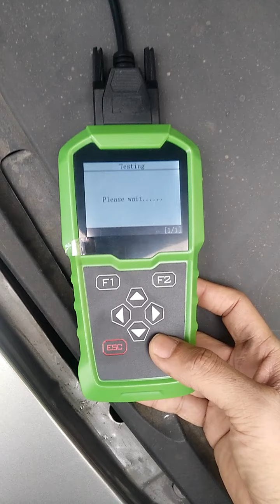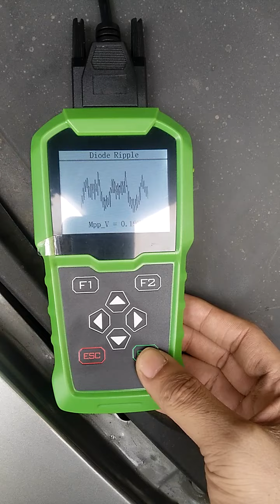OBDSTAR BMT 08 Battery Test for GM